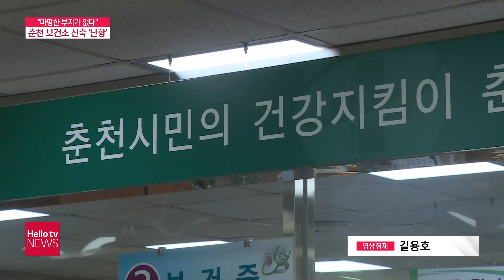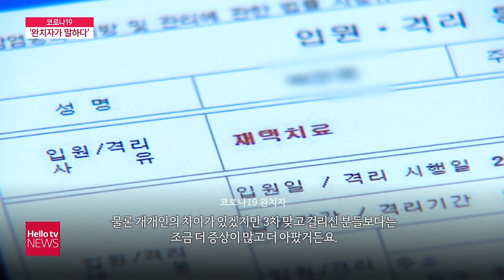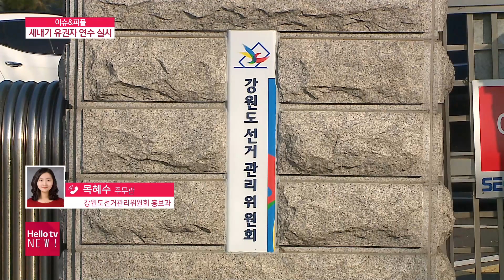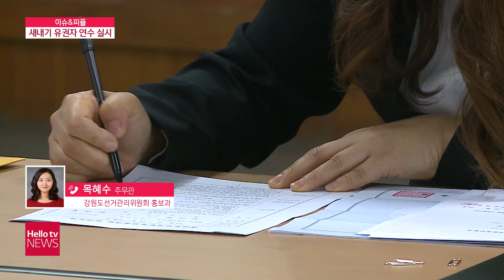헬로TV뉴스 강원 2월 25일(금) 22년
1. 도내 확진자 누적 5만 명 넘어
2. 춘천 보건소 신축 난항, '부지 없어'
3. [대선 전략을 듣는다] 민주당 이광재 의원